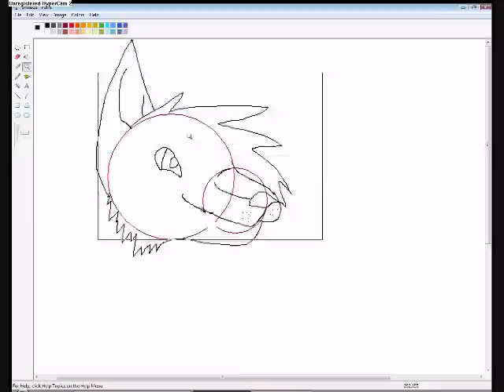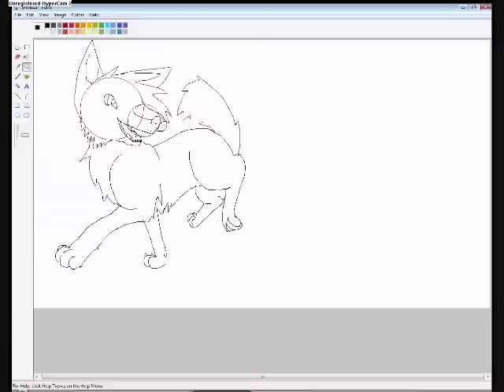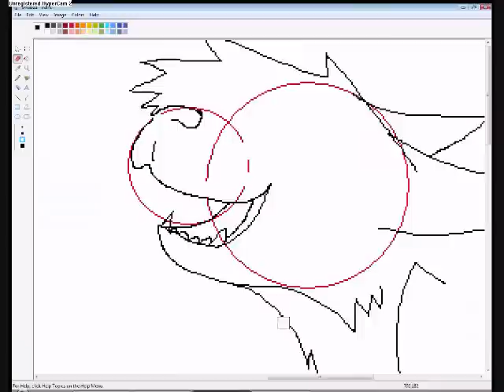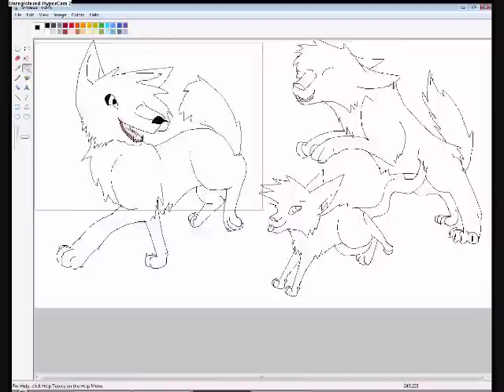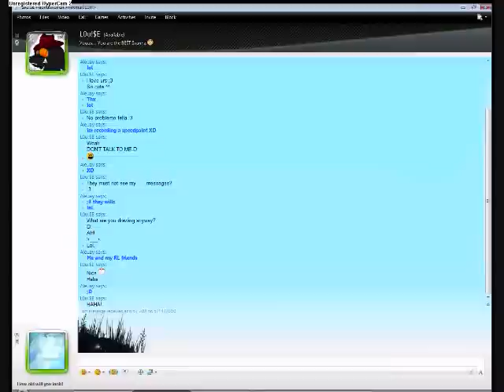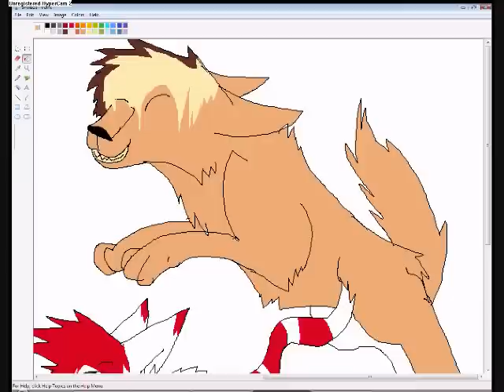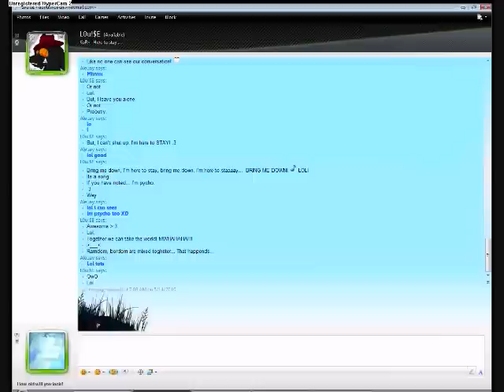Aleuay's RL buds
Lol.
Lolwut.
Lolwutea.